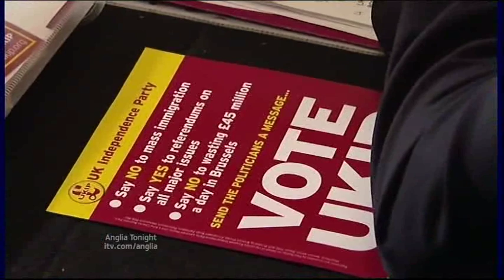Anglia News Kenya Fresh Murder Investigation & General Election Campaign 2010 Manifesto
Kenya Masai Mara Julie Ward Fresh Murder Investigation.

Norwich General Election Campaign 2010 The Tory Party.